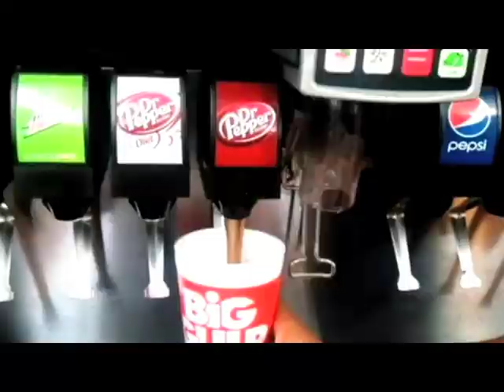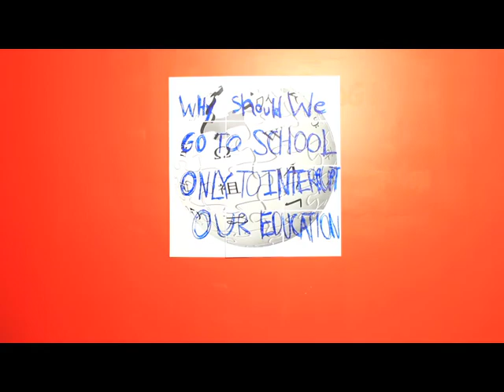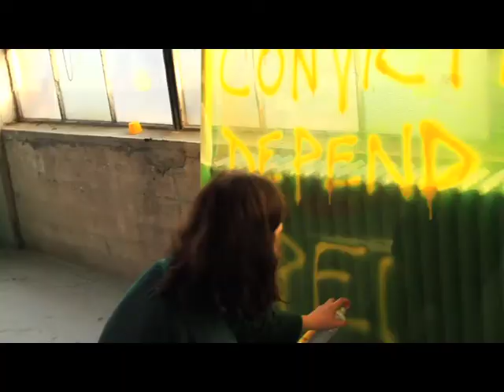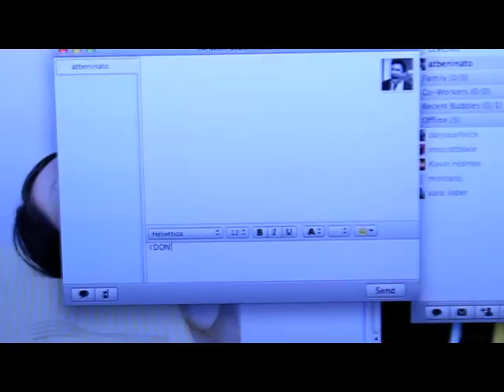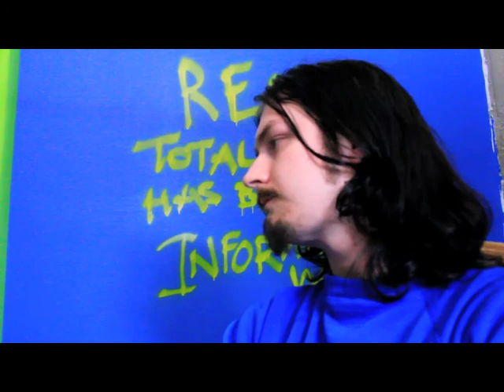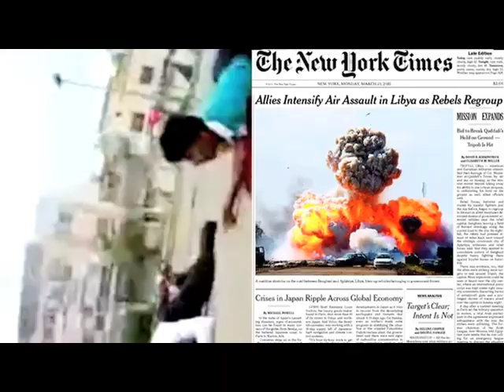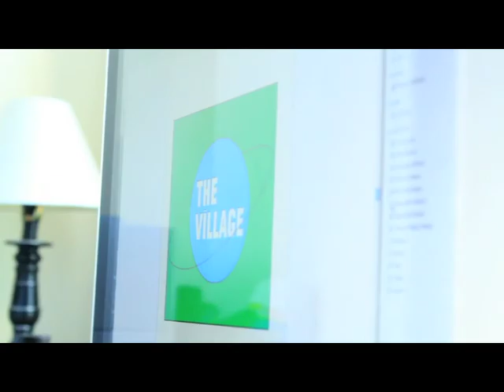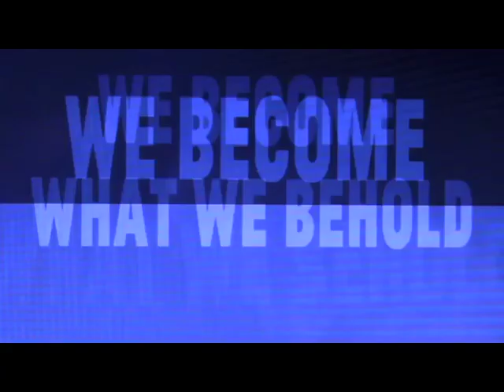The Villains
Combining French New Wave and social media, 'The Villains' - a pseudo-remake of Jean-Luc Godard's "La Chinoise" (itself a pseudo-remake of Fyodor Dostoyevsky's The Possessed). In this case, the film takes the group of young revolutionaries as a jumping off point but changes Mao with Marshall McLuhan, and when watched online, is collaged with other algorithmically-selected videos.